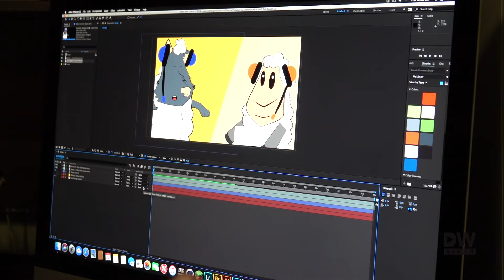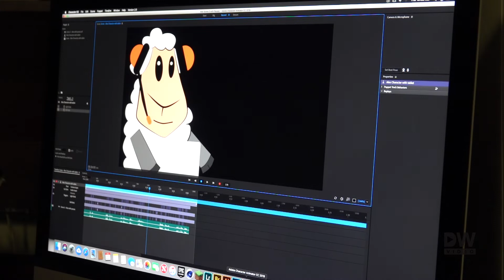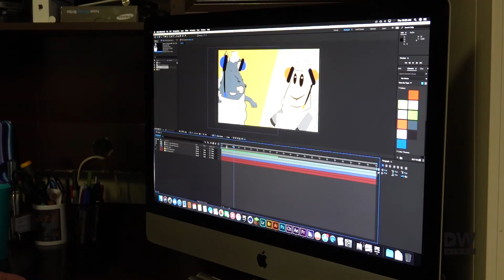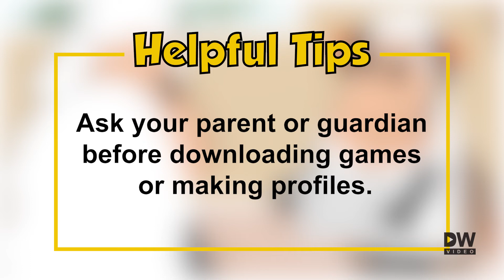Cyber Security Keeping Children Safe DW Video Animation Project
Cyber Security Keeping Children Safe DW Video Animation Project first came about when Hira Herrington met up with Elizabeth Post and Karyn Kiio.  Hira shared his experience with law enforcement in criminal investigations.  He shared how close some teens in his area were to meeting up with someone on-line.  These were Junior High age students.

In there talks they identified a need in cyber security and that was elementary school students.  The idea of an animated short came up and that is where we are at now.

Watch as Producer Duane Weed and Animator Frank Krywicki discuss the making of the Keeping Children safe animated short.

Cyber Security Keeping Children Safe Animation Project is a group effort between departments at Ferris State University and the team DW Video.